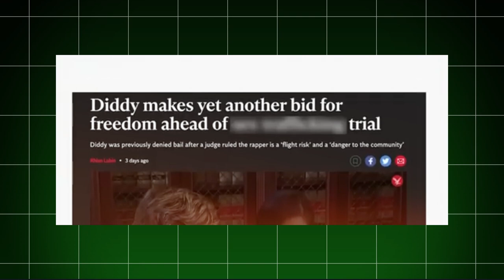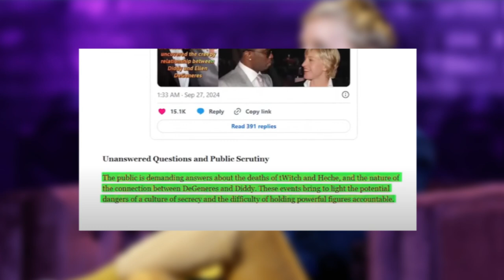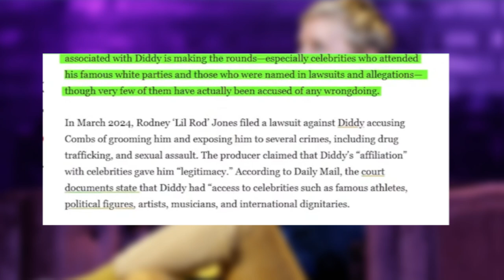Shocking Reports: Ellen DeGeneres Guilty in Diddy’s Case!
Shocking Verdict: Ellen DeGeneres Guilty in Diddy’s Case!

Ellen DeGeneres has been found guilty in Diddy’s ongoing legal case. The courtroom was rocked as shocking reports emerged, revealing unexpected twists in the trial. What does this mean for Ellen and Diddy moving forward? Watch as we break down all the details from the court proceedings and the surprising outcome that no one saw coming.